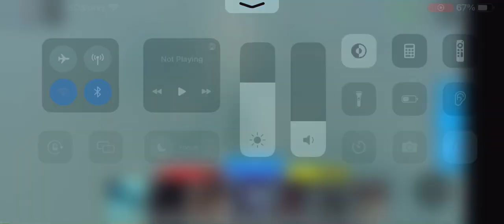godzilla vs bemoth (battle)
credits to bagol who was bemoth
kaijuuniverse p